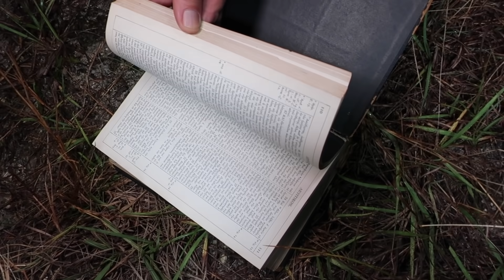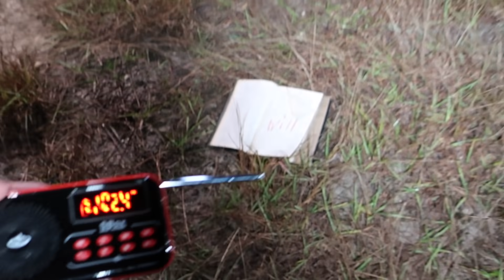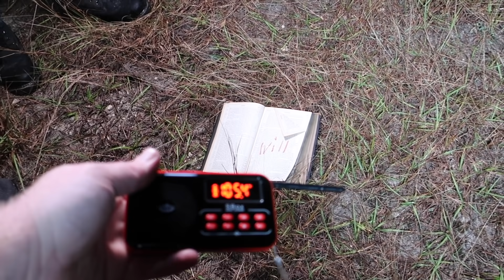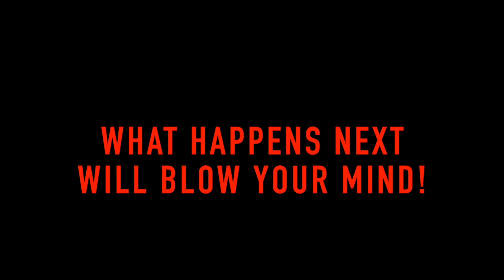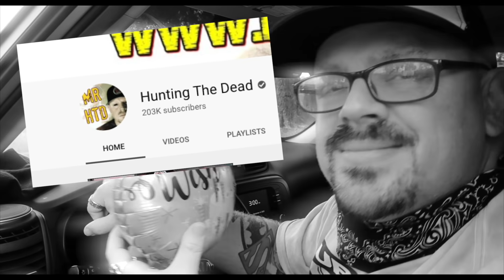BLOODY PILLOW FOUND WHILE PLAYING RANDONAUTICA!!! THIS APP IS REAL !